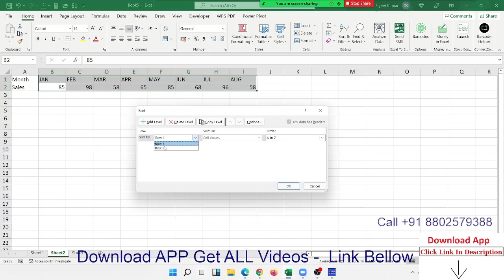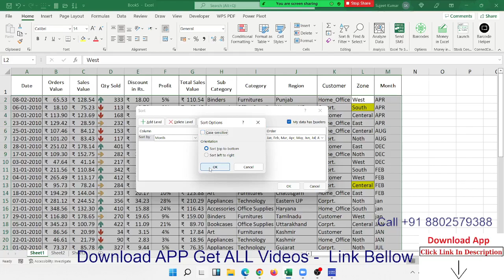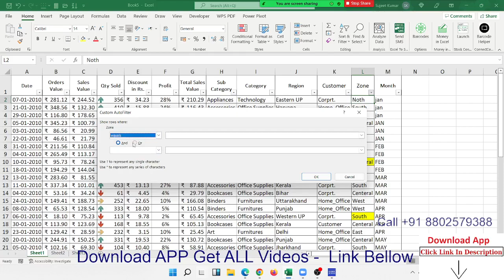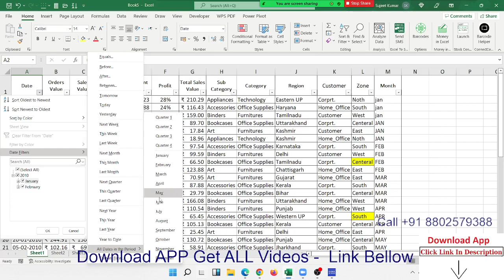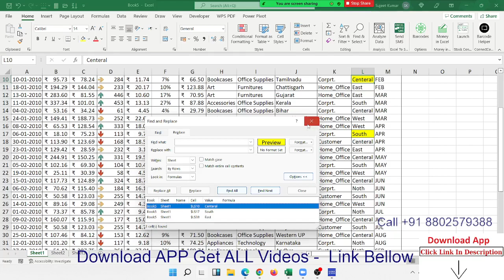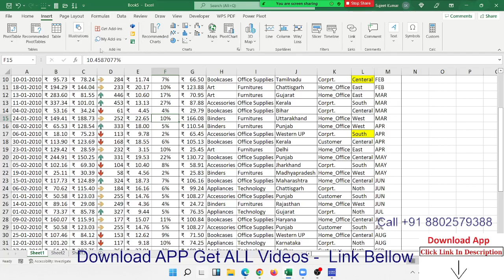Advanced Excel Training in Hindi